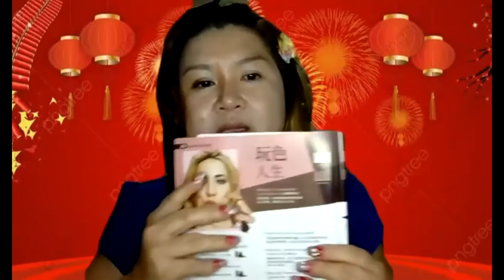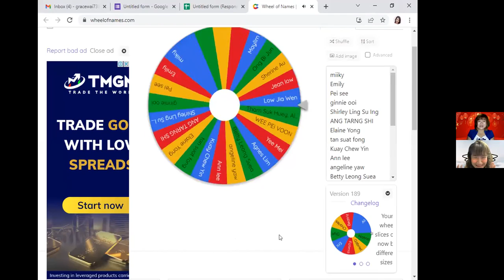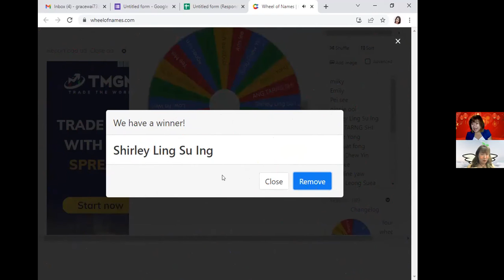《妃琳家族 2022年 幸运脱单妆🧨彩妆课》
新春聚会后想留下好印象、给想在 2022 年 脱单的你～ 超简单上手的彩妆课这次邀请我们的阳光能量满满 — 資深督導 Agnes Phang 老师，笑声连连地轻松学会幸运脱单妆✨

鼓励大家可以准备一下产品/tools 跟我们同步体验哦❤️ p/s: 最后还有彩蛋！

温馨提醒，顾问/来宾们记得准备：
-隔离霜 Foundation Primer
-粉底液 Foundation/CC cream
-遮瑕膏 Concelear
- 蜜粉 Translucent Loose Powder
- 口红 Lipstick/lipgloss/matte
- 眉笔 Eye Brow Pencil
- 眼皮隔离霜 Eye Primer
- 眼线笔 Eyeliner
- 睫毛膏 Mascara
- 打亮 Highlight
- 眼影 Eyeshadow
- 修容笔Contour powder
- 提亮粉 Highlighter